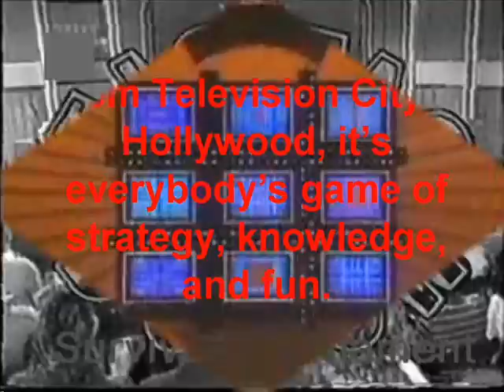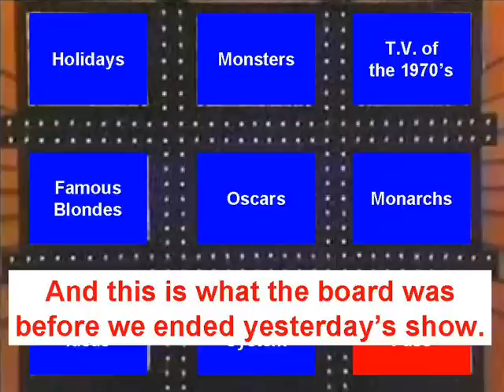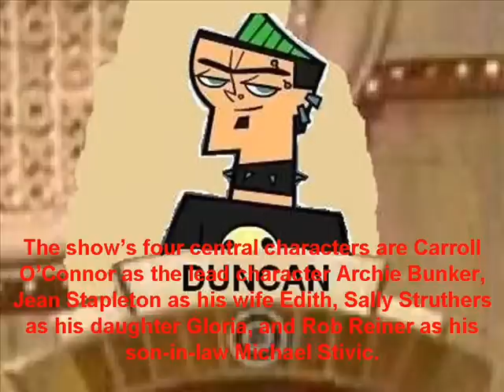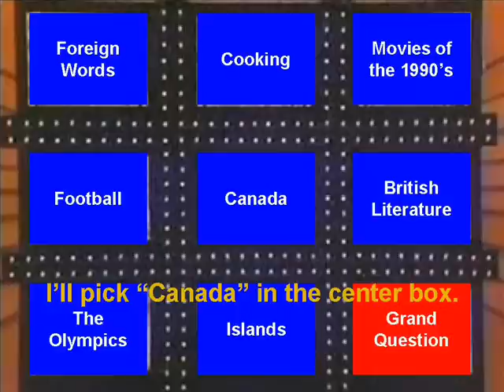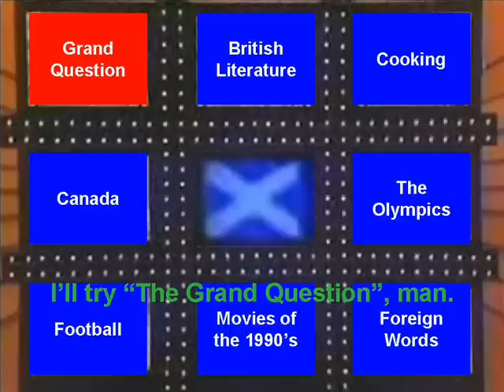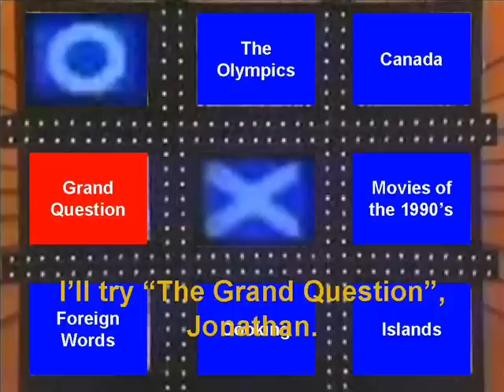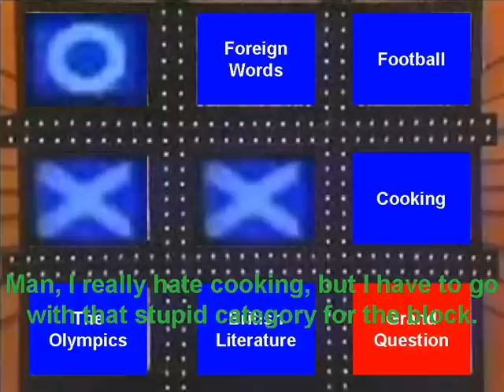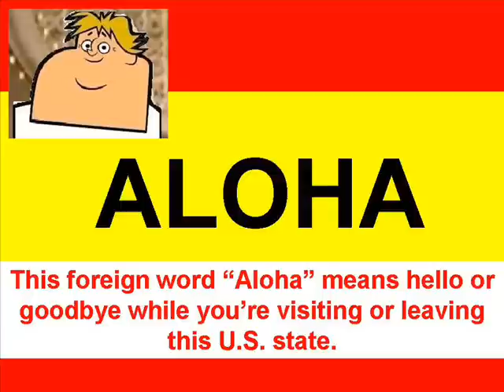Tic Tac Dough Total Drama Island Round Robin: Episode 8 (Part 1)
The opening and first part of Round Robin Episode 8. Owen and Duncan are in the middle of their second game with the money pot stands at $6,000!!!

Who will win it? Will they're be a second tie game? Just watch, relax, and enjoy yourselves.